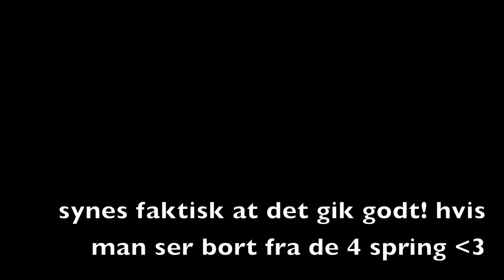Josephine A & Toojour- spring stævne (parken)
stil karakter 6,5
ende på 3,5 med bom, sop og tidsfejl